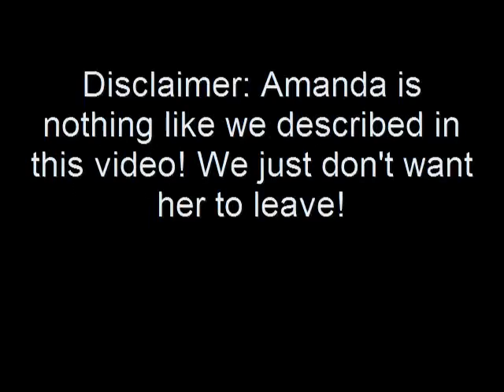The Res Hall - Episode 2 - The RAs Have a Plan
The RAs in Kohl Hall are doing everything they can to ensure that Hall Director, Amanda, doesn't get a job next year, forcing her to return to her position! They go to great lengths to make this happen.

Music not owned by us.